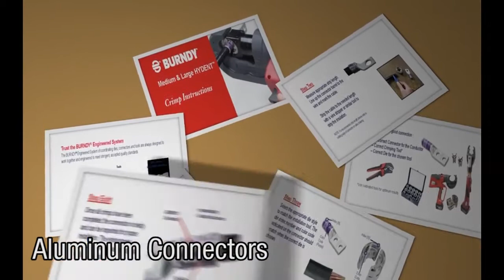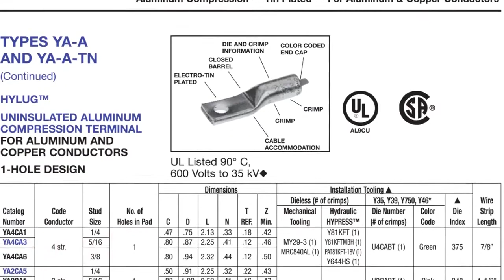Burndy Crimp Instructions for Aluminum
Burndy step-by-step procedure for connecting lugs to aluminum conductors.